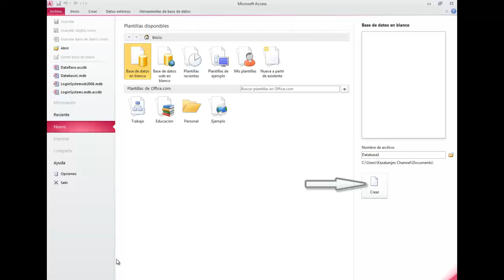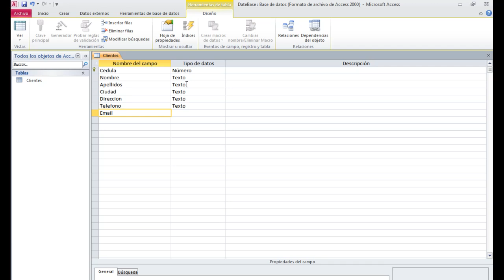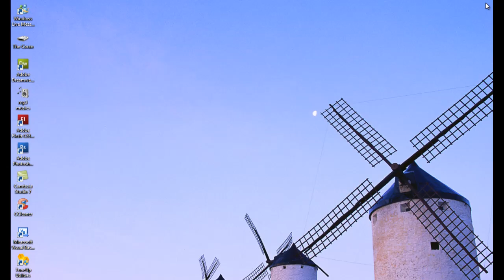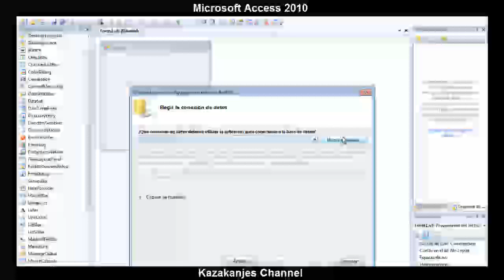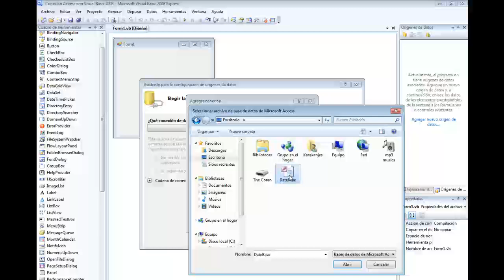Microsoft Access 2010 and Visual Basic 2008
En este video/tutorial os explicaremos como enlazar o concatenar nuestra base de datos con Microsoft Access 2010 a nuestro programa Visual Basic 2008, tambien puede realizarce con el Visual Basic 2010.

Si desea videos en Alta Definicion de sistemas automatizados, programacion o diseños web, para sus estudios academicos, preguntenos o contactenos por nuestro email que aparece al final de los videos/tutoriales, por facebook envios por encomiendas solo en la Republica del Peru y la Republica Bolivariana de Venezuela.